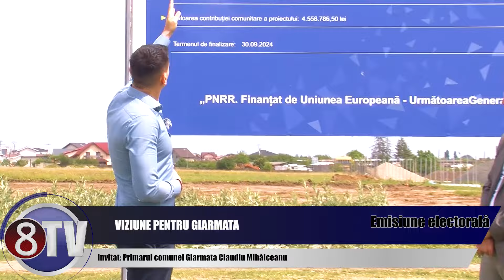LIVE - VIZIUNE PENTRU GIARMATA - Invitat Primarul Claudiu Mihălceanu